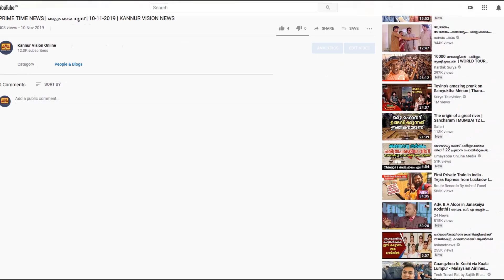മട്ടന്നൂർ നഗരസഭയിൽ കോവിഡ് പ്രതിരോധ പ്രവർത്തനങ്ങൾ ഊർജ്ജിതം